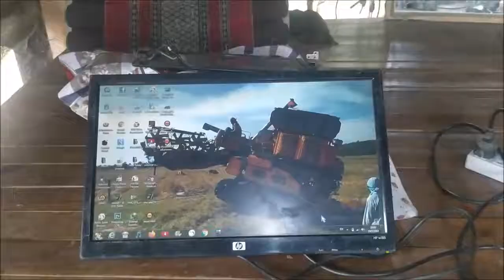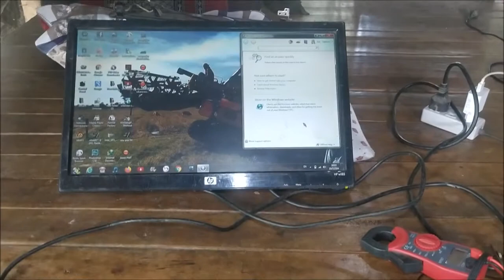โน๊ตบุค 400 บาท ประกอบแบบไม่ต้องใช้จอติดกับเครื่อง